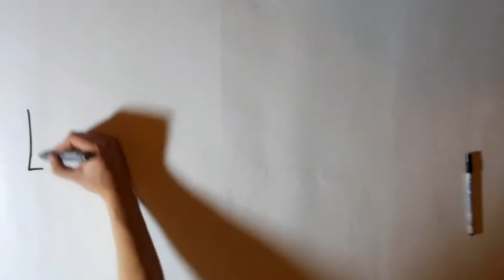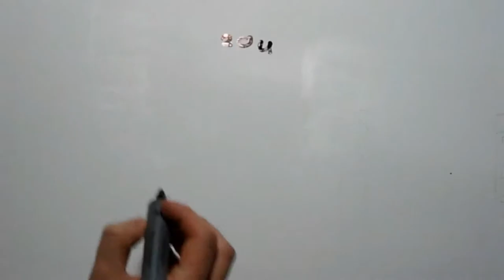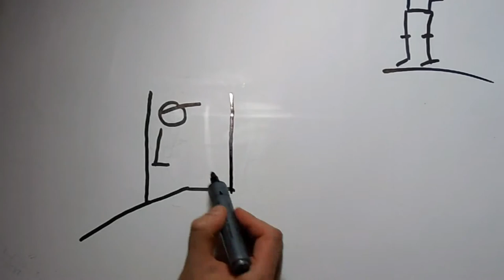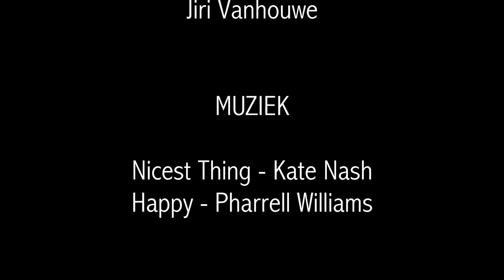Verdura HD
Dit filmpje gaat over een fictief bedrijf, Verdura, dat zo snel mogelijk gezond eten bij je thuis levert.

This movie is about a fictional company, Verdura, that delivers healthy food on your doorstep as fast as possible!